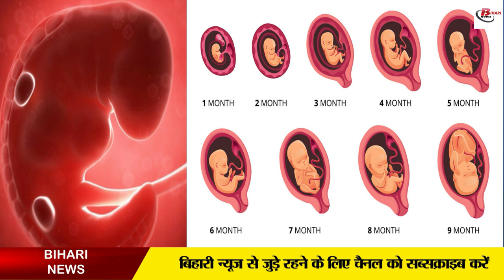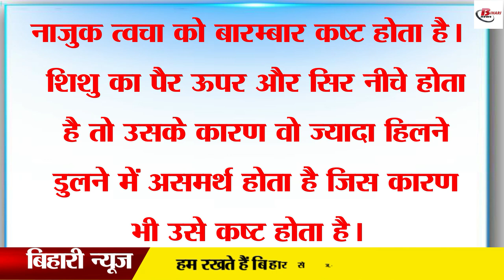शायद आप नहीं जानते होंगे, गर्भस्थ शिशु को क्या क्या कष्ट होता है ?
.Four We will soon come with our new video.